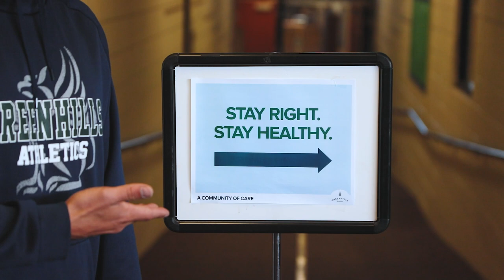Return-to-Campus Overview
A quick preview of what students can expect when they are back on campus in October and November.